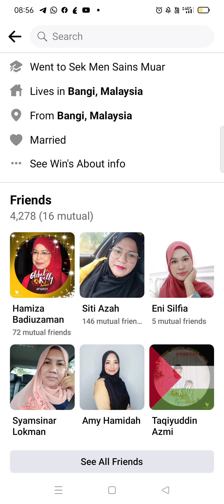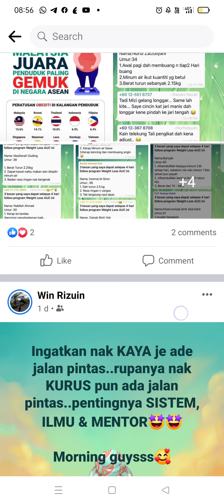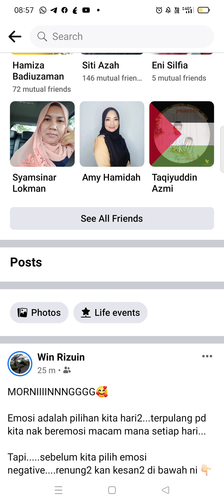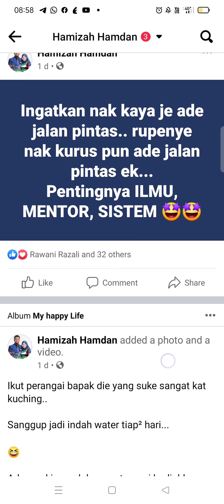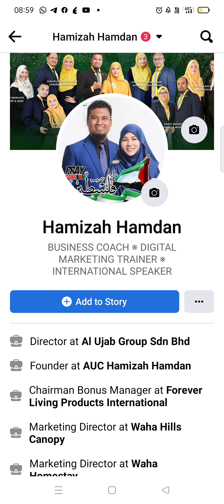FB personal Marketing - Personal branding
Hiiii.. Salam ukhwah dari K Miza..

Sangat mudah nak kaya & berjaya dalam bisnes.. dengan syarat ada mentor yang sanggup nak guide kita dari 0.

Belum ada mentor??? Lets join Al Ujab Circle now oke... 🥰

Ada banyak ilmu bisnes & hidup kat FB, IG, Youtube K Miza.. Boleh terus tiru & guna tanpa minta izin ya...  💕💕💕

Hamizah Hamdan
Pakar Senyumkan Manusia